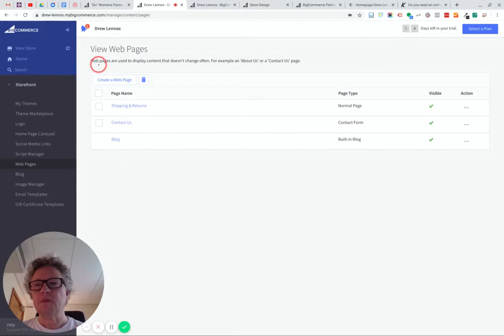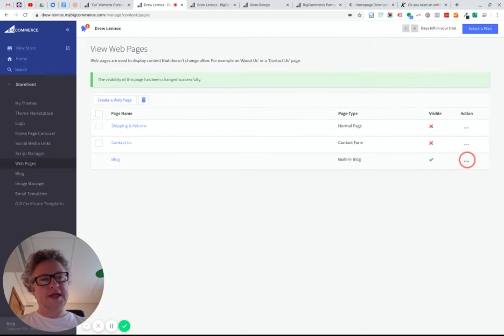How to remove page links and blog from Main Menu/Navigation Bar - BigCommerce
00:00​​ Introduction
00:27​ Where to Find Settings
01:05 Switching the Blog Off

In this video you are going to learn exactly how to remove/hide certain page links from the main navigation bar and main menu in your BigCommerce store.

To be clear: we show you how to remove/hide page links to "Blog" or pages like the "Terms & Conditions" or "Privacy Policy" which you would like to keep in the footer but don't need in the main menu of your store. This menu would ideally be used for categories and other important pages.

Hope this helps some of you!